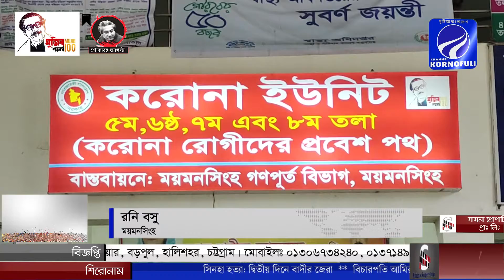দেড় মাসে মমেক হাসপাতালে সর্বনিম্ন ৫ জনের মৃত্যু